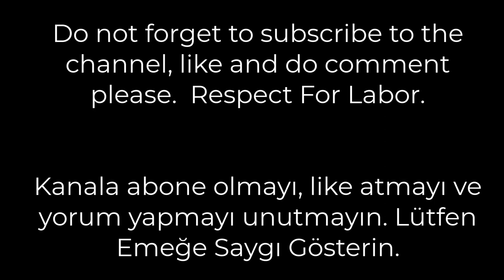GoT WIC Kynaston - Lord Savvo -YMspring and f2p players :) NEW DRAGONS MOVIE